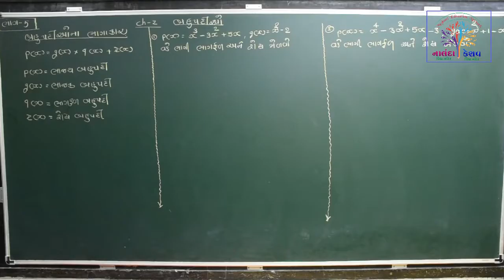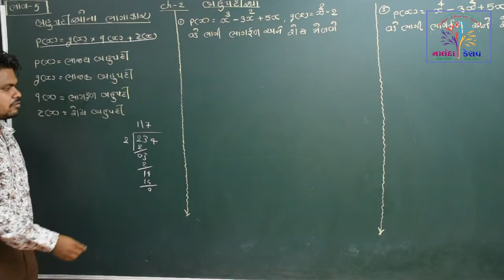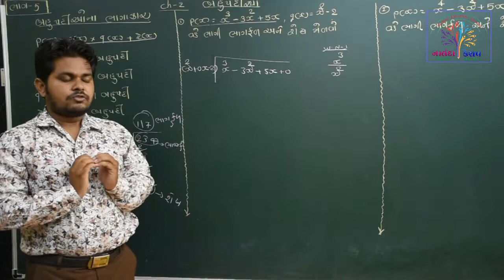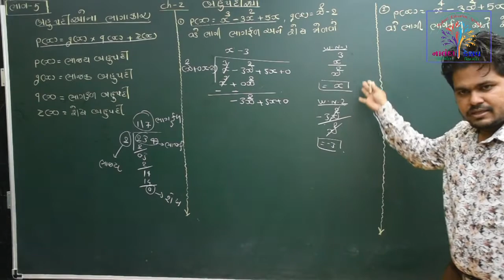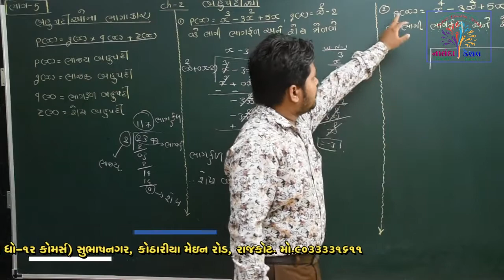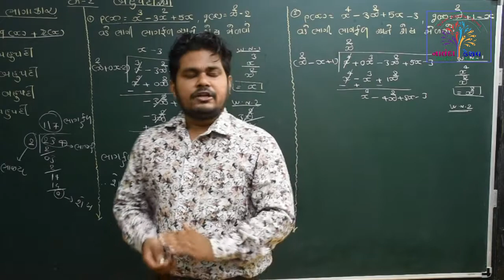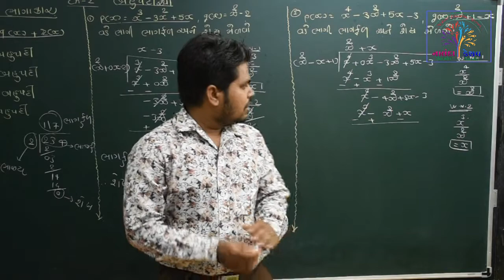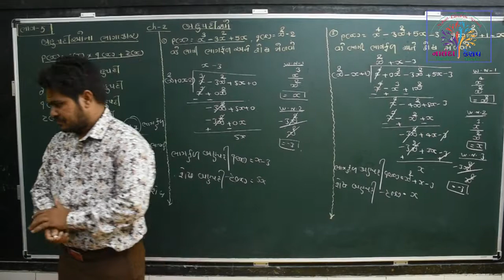ધો-૧૦ ગણિત પ્રકરણ-૨ બહુપદીઓ ભાગ-૬ (STD-10 Maths CH-2 Bahupadio Part-6) Created By-Olakiya Rajesh Sir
પ્રકરણ-૨ બહુપદીઓ ભાગ-૬
(STD-10 Maths CH-2 Bahupadio Part-6)
Created By-Olakiya Rajesh Sir